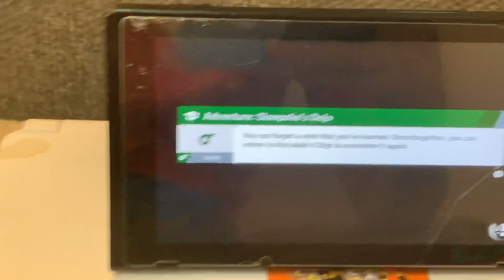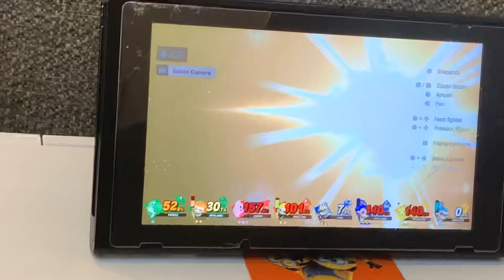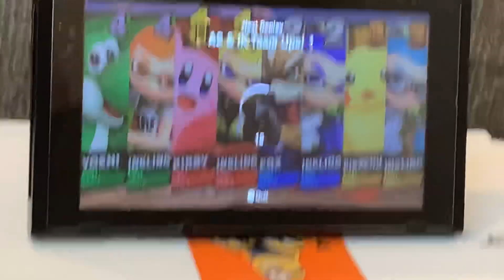SSBU - Original 8 & Inkling Team Ups 2